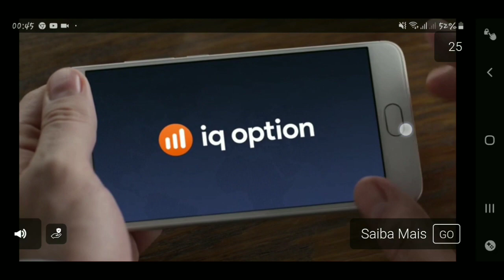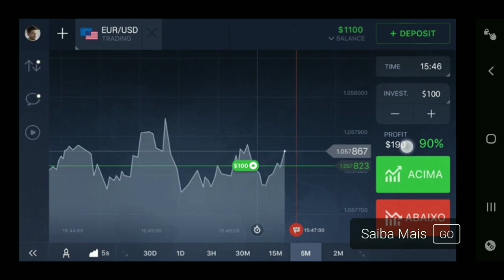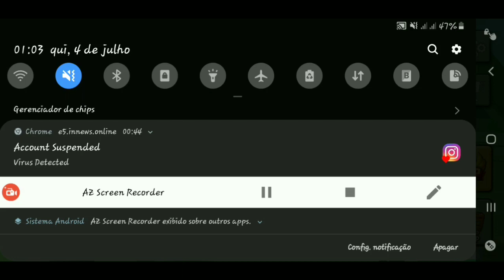Simulador muito doido e maluco EPIC BATTLE SIMULATOR 2